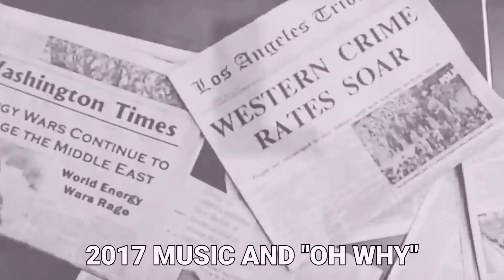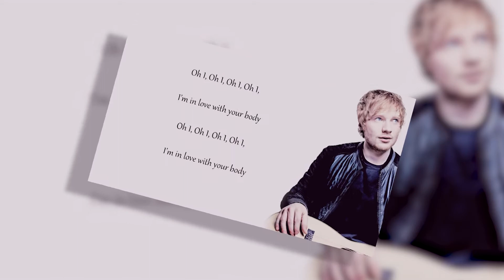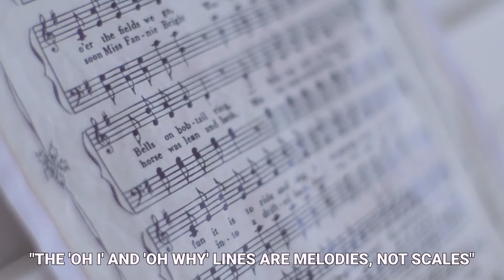Is Ed Sheeran's 'Shape of You' a RIP-OFF?!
Hi there, and welcome to Celebrity Takes! Ed Sheeran has found himself in the middle of a copyright battle at London's High Court, where he was accused of copying portions of his 2017 hit single "Shape of You" from Sami Chokri's 2015 single "Oh Why." Do you think they sound alike?